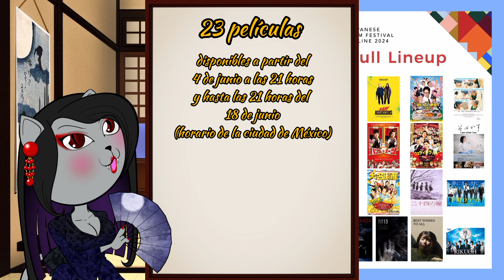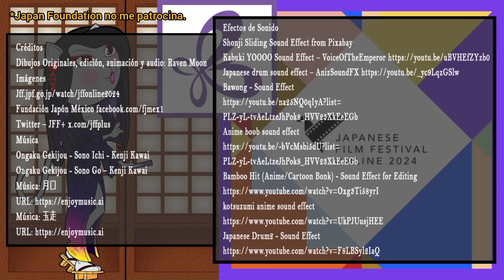Te PRESENTO las 23 PELÍCULAS y las 2 SERIES del Festival de Cine Japonés en Línea 2024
En este vídeo te presento las 23 películas (incluyendo los cuatro cortometrajes de terror) y las 2 series que forman parte del Festival De Cine Japonés En Línea 2024 traído gracias a Japan Foundation. Disponibles a partir del 4 de junio a las 21 horas (horario de la Ciudad de México)
Recuerda que el Festival de Cine Japonés en Línea es COMPLETAMENTE GRATUÍTO, PERO primero tienes que registrarte, en este video te enseño cómo hacerlo

*Japan Foundation no me patrocina, ni estoy relacionada a Japan Foundation de manera alguna

Créditos
Dibujos Originales, edición, animación y audio: Raven Moon
Imágenes
Jff.jpf.go.jp/watch/jffonline2024
Música
Ongaku Gekijou - Sono Ichi - Kenji Kawai
Ongaku Gekijou - Sono Go – Kenji Kawai